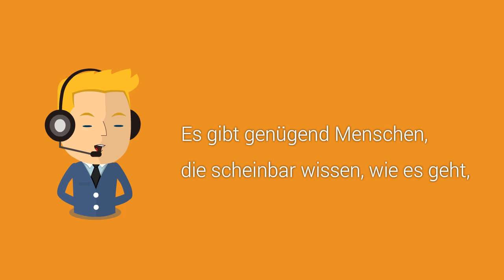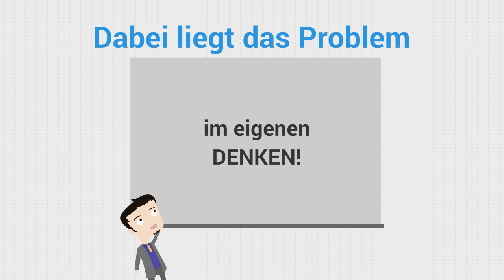Denkweisen, die Ihr Traumleben verhindern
Die Vorstellung, dass man sein Leben nach den eigenen Vorstellungen gestalten kann, klingt für viele Menschen ziemlich abwegig. Erst recht, wenn man davon ausgeht, dass es egal ist, welche Grundvoraussetzungen in diesem Leben gerade vorherrschen.

Trotzdem schaffen es keineswegs nur diejenigen, die mit dem berühmten goldenen Löffel im Mund geboren wurden, sondern häufig gerade Menschen, die alles andere als gute Voraussetzungen für so ein Traumleben hatten.

Fragen Sie sich auch manchmal, was das Geheimnis dieser Menschen ist, die trotz widrigster Umstände ein glückliches und erfülltes Leben für sich kreieren?

Die Wahrheit ist – es gibt kein Geheimnis. Es gibt aber sehr wohl, Fakten und Umstände in unserem Leben, die uns immer wieder auf die falsche Fährte locken und die nicht selten dazu führen, dass wir uns als Opfer unserer Umstände fühlen.

Wie das besser gehen kann – darum geht es in diesem Webinar.